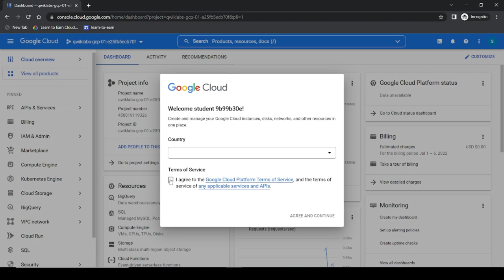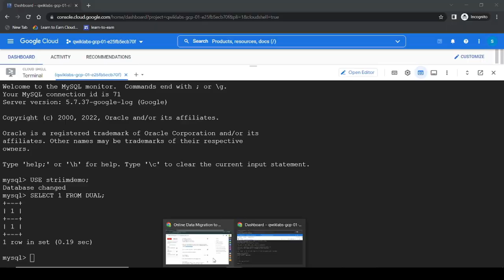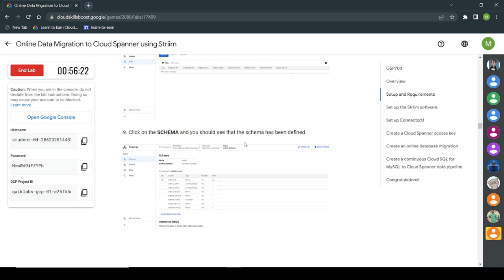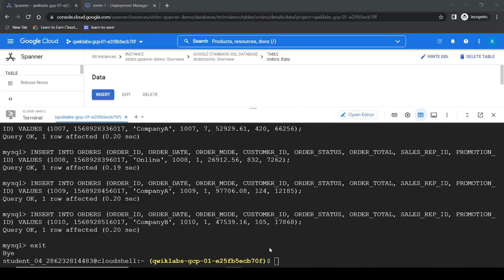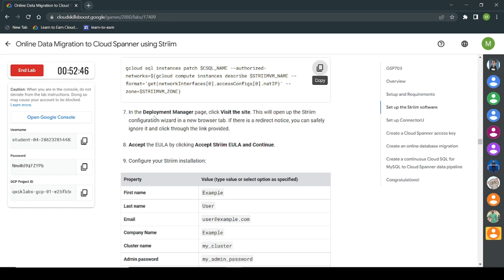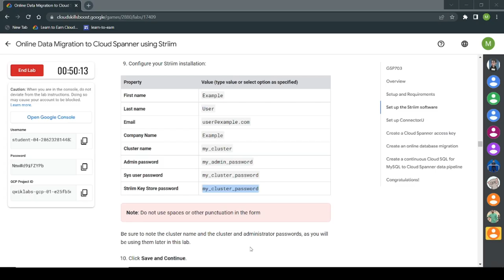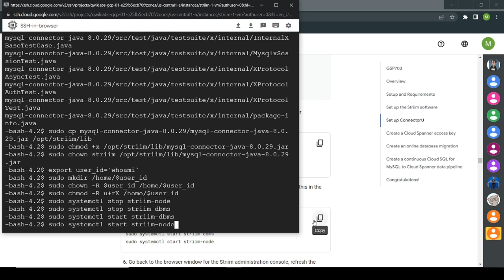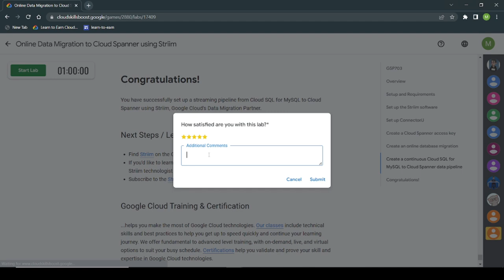Online Data Migration to Cloud Spanner using Striim || GSP703 || Correct Solution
Learn to Earn Cloud | Solution

The complete solution of Learn to Earn Google Cloud Program

Online Data Migration to Cloud Spanner using Striim

Content in Lab:
Learn to Earn Cloud Data Challenge
google cloud
Learn to Earn Cloud 2022